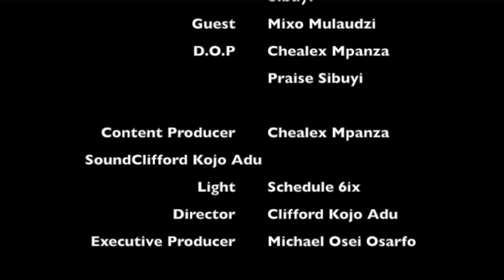ROPE FOR HOPE TALK SHOW EP6. DR HOPE HAD A PROPER SAT DOWN WITH AYANDA NHLANGOTHI [AYANDAPYRAMID]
1Africaradiotv presents the most anticipated, exciting, inspiring and entertaining TV talk show called ROPE FOR HOPE hosted by DR Hope Sibuyi that airs every Tuesday.

Hope Sibuyi FB
HopeSibuyi IG
dr_hopesibuyi TikTok
@drhopesibuyi Twitter

1Africaradiotv -  FB
1Africaradiotv -  IG
1AFRICARADIOTV - TikTok

AYANDA NHLANGOTHI
Ayandapyrimid- Facebook
Ayandapyrimid- Instagram
Ayandapyrimid- Tiktok